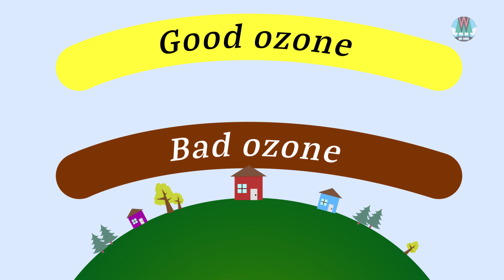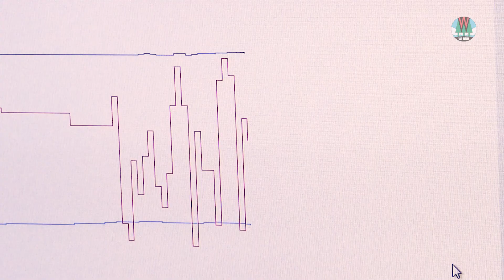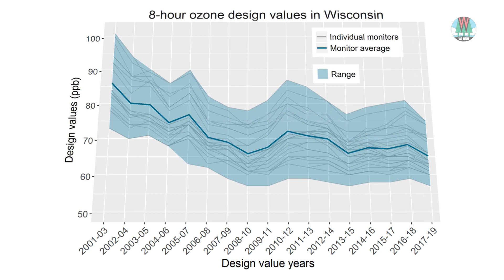Committed to Clean Air: Ozone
This May is Clean Air Month and 2020 is also the 50th anniversary of the Clean Air Act! Since its enactment 5 decades ago, the combined emissions of the six common pollutants have fallen by 73%. To celebrate both occasions, the DNR released this new video to educate the public on where ground-level ozone pollution comes from, what the DNR is doing to regulate it and what citizens can do to help. Learn more about what the DNR is doing improve Wisconsin’s air quality